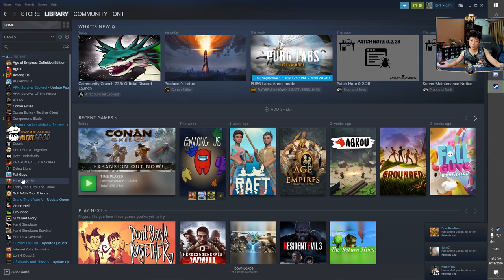( Among Us ) Trà trộn không thành công và cái kết của 1 sát thủ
Lịch Live:
13:00-13:30 hàng ngày trên youtube
13:30-17h:00 hàng ngày trên